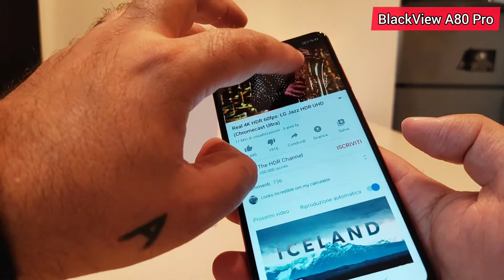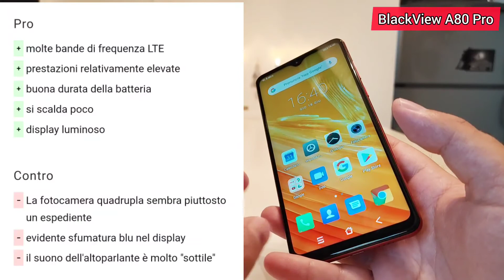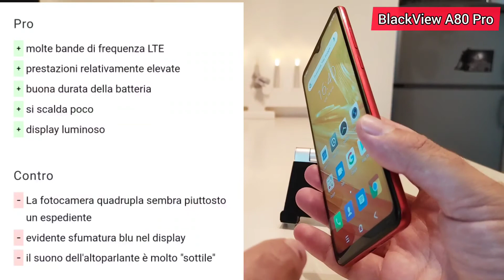BlackView A80 Pro - Recensione Completa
acquistalo qui
recensione completa BlackView A80 Pro